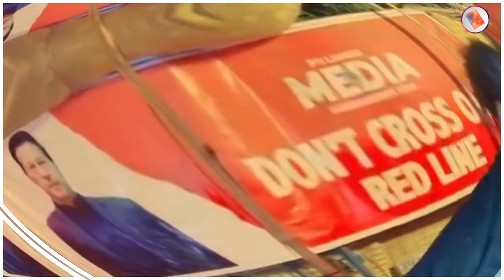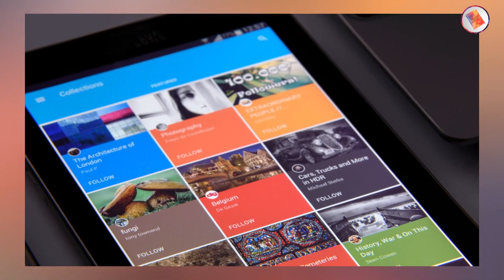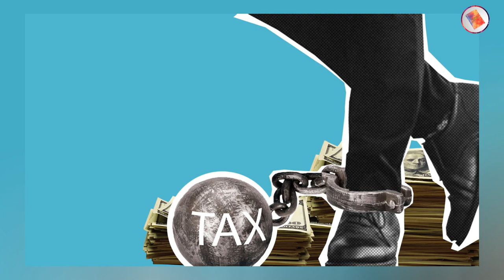America nay Sakht Radd-e-Amal de dia || US congressman Brad Sherman about Khan || Luxury Diary